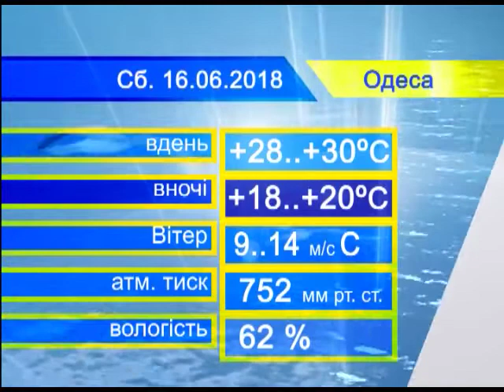Новости(укр.) от 15.06.2018